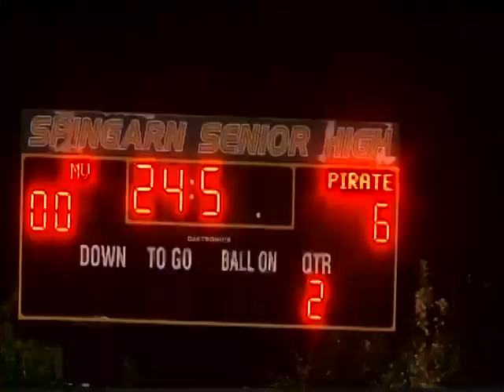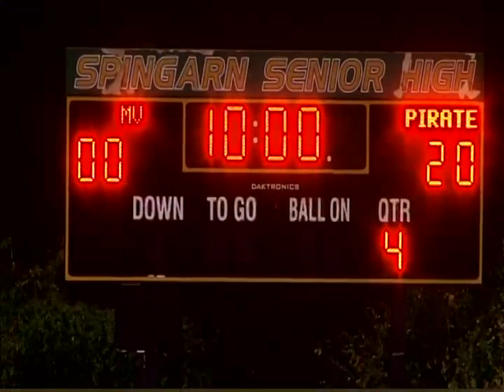11 08 2015 PepperMill JrMidget vs MV Championship